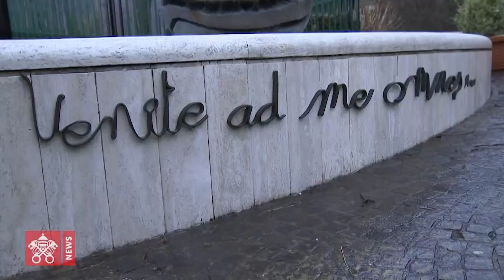Đức Thánh Cha lên đường đi Linh Thao, 2018